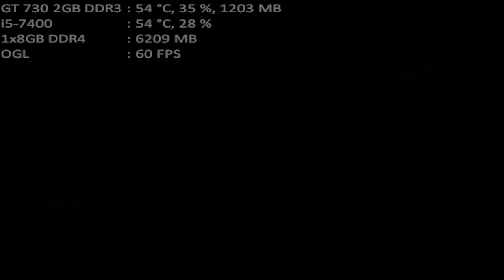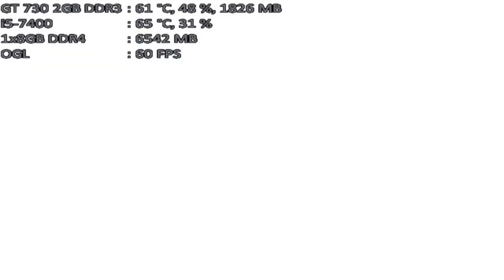mugen 1.1 mugen fighting jam 1.1 silly rare akuma 1p & retarded 64 9p vs code crashed killer 1p